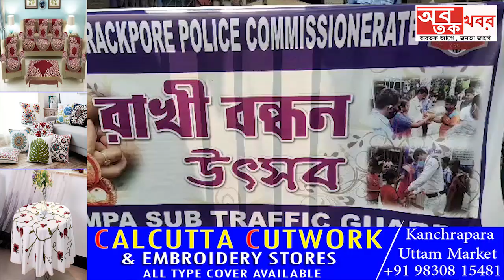কাঁপা সাব ট্রাফিক গার্ডের অফিসার ইনচার্জ কুমারেশ ঘোষের উদ্যোগে নৈহাটির ব্যস্ততম রামকৃষ্ণ মোড়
কাঁপা সাব ট্রাফিক গার্ডের অফিসার ইনচার্জ কুমারেশ ঘোষের উদ্যোগে নৈহাটির ব্যস্ততম রামকৃষ্ণ মোড় অঞ্চলে রাখি বন্ধন.